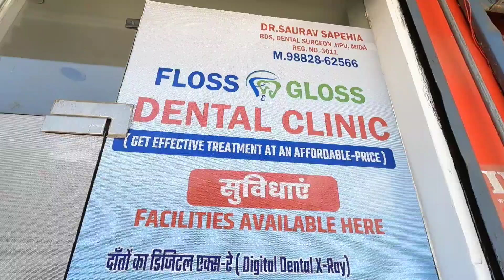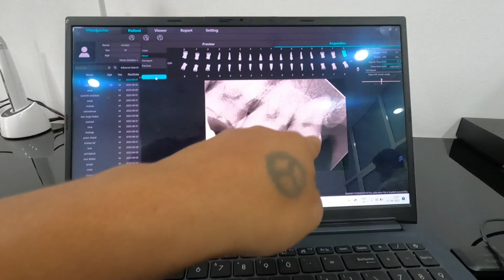DAY IN MY LIFE // ITS SO PAINFUL TIME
MUST VISIT THIS DENTAL CENTER